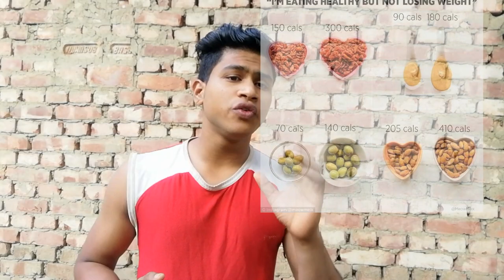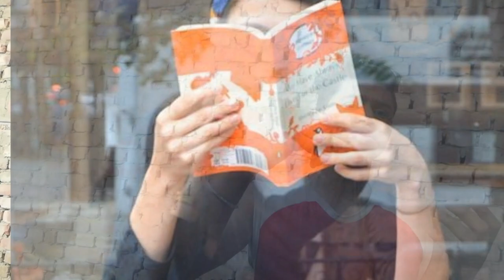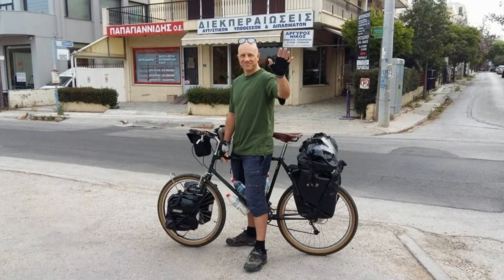Health life style and unhealthy life style Different| Bat habits | How to healthy life style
Hi

I AM animesh welcome to our you Tube channel animesh fitness

Hi
This video AP kiya life style me girehi ho uski bare me to up health life style me girehi but unhealthy life style me girehi ho just life education video and AP ehape sochke Disite le sakte ho and ap ehape daksakte ho up ka kiya bat habits hai..

In a nutshell, fitness is defined as the state of being physically fit and healthy. ... "Fitness" is a broad term that means something different to each person, but it refers to your own optimal health and overall well-being. Being fit not only means physical health, but emotional and mental health, too.

There are four types of fitness that are important to incorporate into your physical activity routine:
$  Cardiovascular/aerobic exercise.
$  Anaerobic exercise.
$  Joint flexibility.
$  Muscular endurance and strength.